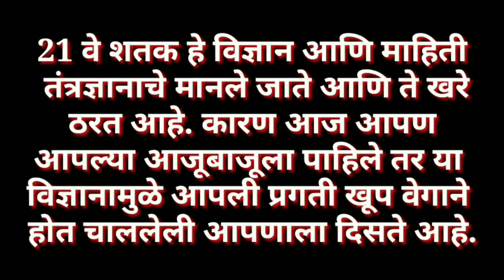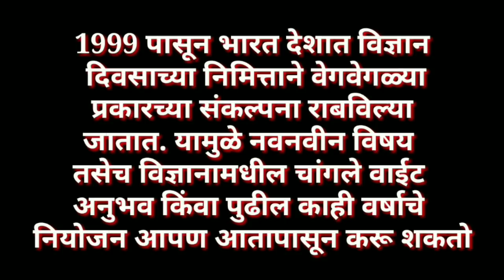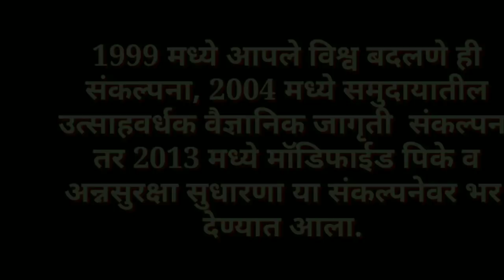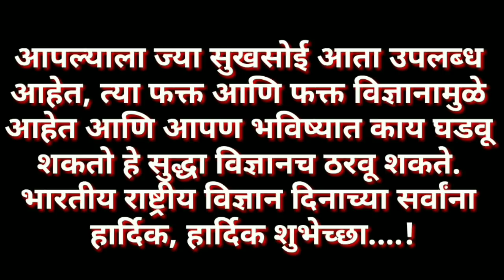राष्ट्रीय विज्ञान दिवस भाषण/राष्ट्रीय विज्ञान दिवस निबंध/National Science day speech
विज्ञान दिवस भाषण /राष्ट्रीय विज्ञान दिवस  निबंध /National Science day speech/info by SnehanKur Deshing